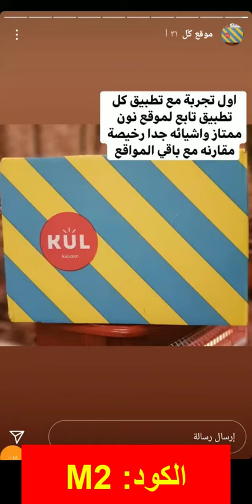رهف تشاركا تجربة تسوّقها من متجر Kul.com كل + كود خصم هدية (QQX)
كود الخصم:
M2

كود خصم متجر كل Kul (M2) تقدمه البلوجر رهف

أصبح عملية التسوق الإلكتروني من أهم الوسائل التي ترتكز على العديد من الأفراد الذين يلبوا احتياجاتهم دون إهدار أي مجهود، أو تضييع أي وقت في التجول بين المولات.
فمع كثرة الأشخاص الذين يقومون بالتسوق عن طريق الإنترنت كَثُرت عدد المتاجر الإلكترونية التي تقوم بخدمتهم.

معلومات حول متجر كل Kul الإلكتروني

بدأ منذ أيامِ قليلة انتشار متجر إلكتروني يدعى متجر كل Kul للتسوق عبر الإنترنت داخل المملكة العربية السعودية، حيث يضم هذا المتجر الكثير من المنتجات الرائعة التي يحتاجها أي فرد، فموقع كل Kul الإلكتروني يحرص دائمًا على أن يلبي احتياجات جميع الأفراد، وكذلك أيضًا يوفر الكثير من تجارب التسوق الممتعة والمميزة والرائعة.

يتميز متجر كل Kul للتسوق الإلكتروني بأن أسعاره مناسبة لجميع الفئات ومخفضة، وكذلك أيضًا يقدم خصومات وعروض هائلة.

يوجد العديد من وسائل الدفع التي وفرها موقع كل Kul للتسوق عبر الإنترنت وذلك في سبيل راحة عملائه الكرام، حيث يجد كل عميل طريقة الدفع المناسبة له على المتجر فمن هذه الطرق ما يلي:
1. الدفع عند استلام المنتجات.

2. الدفع من خلال البطاقات الائتمانية مثل الفيزا كارد – ماستر كارد.

3. الدفع من خلال بطاقات مدى.

4. بطاقات عن طريق أمريكان اكسبريس.

يمتاز خدمة عملاء كل Kul للتسوق عبر الإنترنت بأنه ذات سيرة حسنة من بين المتاجر الإلكترونية الأخرى، فهم يمتازون بالسرعة في الرد على الأسئلة، وإجابة أي استفسار قد يطرحه أي عميل، فهم متوفرون على الموقع أربعة وعشرون ساعة في اليوم، فبإمكانك عزيزي العميل أن تستفسر على أي شيء بخصوص سوق كل Kul الإلكتروني عن طريق ما يلي:
1. عن طريق رقم متجر كل kul.
2. وعن طريق التواصل عبر البريد الإلكتروني الخاص بالمتجر.
3. كذلك أيضًا يمكنك عزيزي العميل أن تتواصل عبر مواقع التواصل الاجتماعي الخاصة بالمتجر.

يقدم موقع كل Kul للتسوق الإلكتروني العديد من الخصومات والعروض القيمة حيث تصل تلك الخصومات إلى أكبر من 50 بالمائة على الكثير من المنتجات، كما يوجد ايضًا كود خصم متجر كل Kul (M2) تقدمه البلوجر رهف تمنح متابعيها خصم إضافي بجانب الخصم الأساسي الذي يقدمه الموقع.
تقوم البلوجر رهف بمشاركتنا تجربتها التسويقية من خلال متجر كل Kul.
يضم موقع كل الإلكتروني على مكبر رائع وصوته يتسم بالوضوح وعالي وسعره بعد الخصم واحد ريال سعوي.
كذلك أيضًا متوفر سماعات رائعة وصوتها واضح جدًا وأسعارها ما بين 11 ريال سعودي إلى 18 ريال سعودي.
يوجد على موقع كل Kul الإلكتروني فوط مطبخ ممتازو وثقيلة وذات مقاس كبير، وخامتها قطن 100 بالمائة.
يوجد أيضًا صبغات لاكمي.
متاح على موقع كل Kul الإلكتروني طقم المفكات، حيث يوجد بها كل شيء بجميع المقاسات، والمطارة حلوة جدًا وكبيرة ويوجد بها ادراج حبوب.
كذلك أيضأ متوفر عطر من نون ذات رائحة جذابة وجميلة جدًا، ولكن غير ثابت، وسعره 7 ريال سعودي.
هذا العطر الذي أمامك عزيزي العميل ذات رائحة عطرة تدوم لمدو أربع ساعات تقريبًا، فالعلبة 25 مل وسعرها 15 ريال سعودي.
متاح حقيبة من بوتيك ويأتي معها سكارف وتكون مقاسها وسط وسعرها 20 ريال سعودي.
إلى هنا نصل لنهاية المقالة التي تحدثت فيها عن متجر كل Kul للتسوق عبر الإنترنت، وكود خصم متجر كل Kul (M2) تقدمه البلوجر رهف، نلقاكم في مقالة أخرى على خير.

كود خصم كل دوت كوم Kul.com promo code Discount